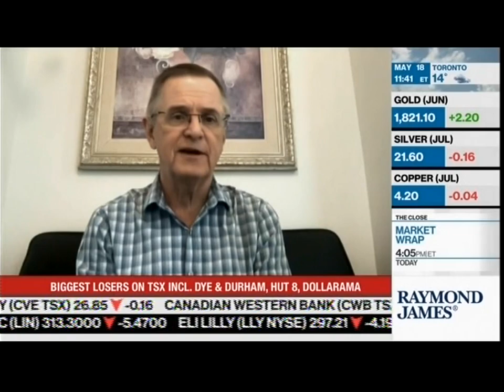Zinc8 Energy Solutions CEO on Zinc, the commodity on BNN Bloomberg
Ron MacDonald, President & CEO, Zinc8 Energy Solutions, is a guest on The Open hosted by Paul Bagnell, BNN Bloomberg on May 18th 2022.  “Zinc is abundant and we can easily purchase this metal from geopolitically friendly regions including the United States, Australia and Canada,” says Vancouver, BC-based Ron MacDonald, President & CEO, Zinc8 Energy Solutions, the leader in Zinc-Air battery technology and alternative energy editorial contributor to Grit Daily.